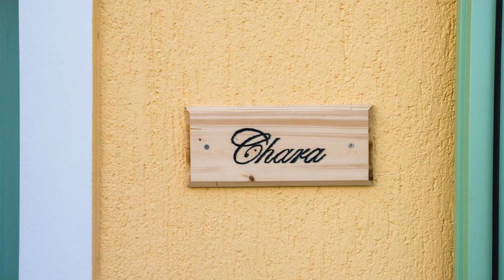Leventis Villas Complex with Sharing Pool, Spartia, Greece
About Property:
You're eligible for a Genius discount at Leventis Villas Complex with Sharing Pool! To save at this property, all you have to do is sign in.
Set amidst an 8,000-m² farm, Leventis Villas Complex with Sharing Pool is an agrotourism guesthouse offering air-conditioned apartments with private garden and parking space. It has a swimming pool and it is located in Keramies area, a 10-minute drive from Kefalonia Airport.
Leventis apartments are built in accordance with the local arc...
Property Type: Hotel
Address: Keramies, Spartia, 28100, Greece
Searching For
1. Leventis Villas Complex with Sharing Pool - Spartia - Greece
2. Leventis Villas Complex with Sharing Pool - Spartia - Greece Address
3. Leventis Villas Complex with Sharing Pool - Spartia - Greece Rooms
4. Leventis Villas Complex with Sharing Pool - Spartia - Greece Amenities
5. Leventis Villas Complex with Sharing Pool - Spartia - Greece Offers and Deals
Audio Credit:
Track Title: Reasons To Hope
Artist: Reed Mathis